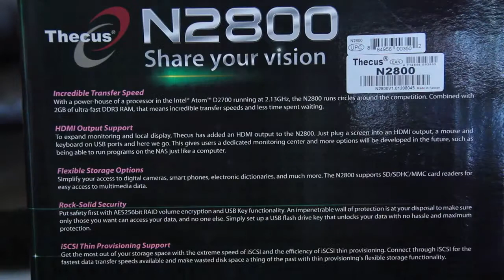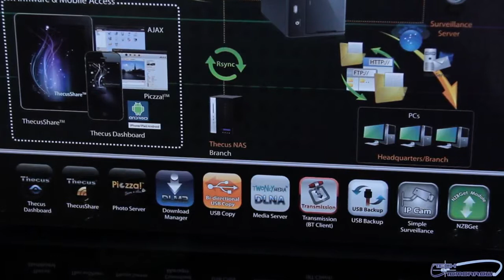Thecus N2800 NAS Server Unboxing